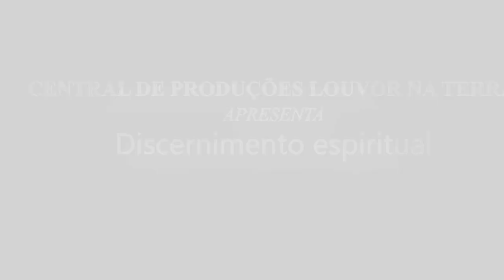Preletor João Victor Mofato - Discernimento espiriritual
Seja um semeador no Ministério Louvor na Terra
Banco Bradesco
Agência: 3428
Conta-corrente: 144-9
CNPJ: 11210890/0001-82
Igreja Evangélica Louvor na Terra

Facebook oficial: /louvornaterraemacao

Fanpage João Victor Mofato: /jmofato

instagran: @louvornaterra